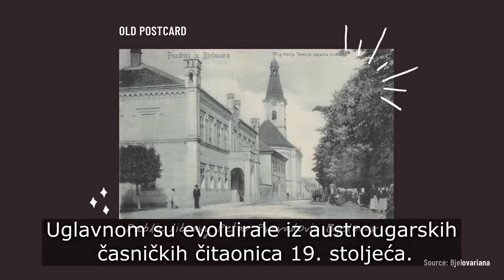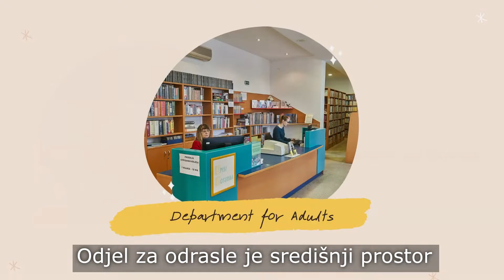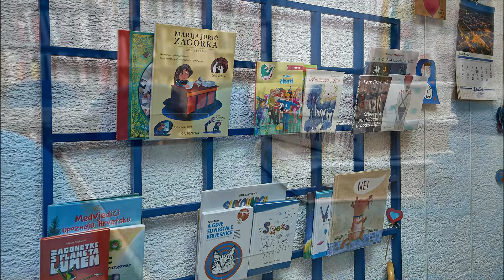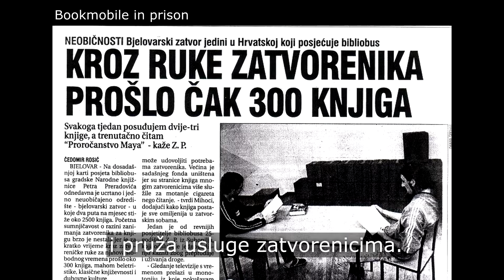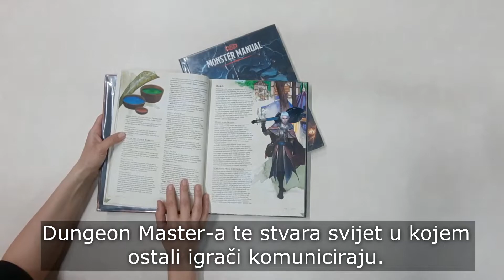Library as Community Center / Knjižnica kao centar zajednice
This film was made as part of the Erasmus + KA1 project "Library as the centre of non-formal and informal learning for adults." The project coordinator is the Public Library "Petar Preradović". We started the project during the coronavirus, which significantly affected the planned project activities. Due to the impossibility to travel and follow the work of the partner organisation Vilnius County Adomas Mickevičius Public Library (Lithuania) in person we started to carry out part of the activities online.  We decided to present our library through a short promotional video at a Zoom meeting. The final version of this film was modified at the suggestion of colleagues from Lithuania.
Film je nastao u Erasmus+ KA1 projektu “Knjižnica kao središte neformalnog i informalnog učenja za odrasle”. Nositelj projekta je Narodna knjižnica “Petar Preradović”. S projektom smo započeli za vrijeme koronavirusa što je  znatno utjecalo na planirane projektne aktivnosti. Zbog nemogućnosti da otputujemo u Litvu i pratimo rad partnerske knjižnice Vilnius County Adomas Mickevičius Public Library uživo, krenule smo dio aktivnosti provoditi online. Odlučili smo predstaviti Knjižnicu kroz kratak promotivni video na Zoom sastanku. Završna verzija filma je izmijenjena prema sugestijama kolega iz Litve.

Film je prikazan 21. listopada 2021. na 13. savjetovanju za narodne knjižnice u Republici Hrvatskoj (Umag, 20. – 22. listopada 2021.).